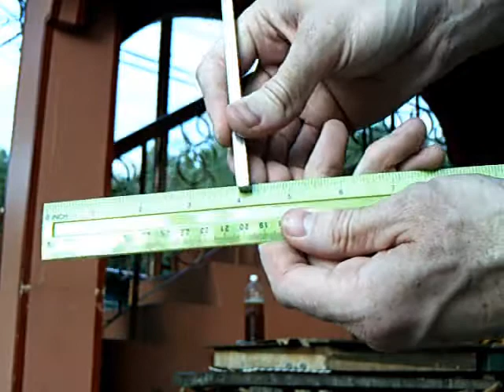FBBC 1/4" x 6" Square - DO Bend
Working my way to the Bastard.  This was a tough little guy through the 80-100 degree area.